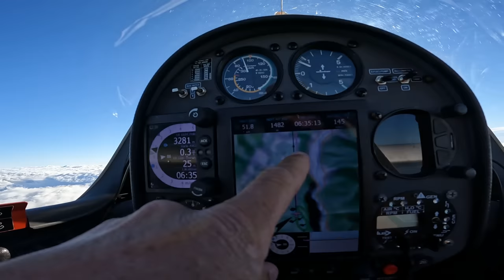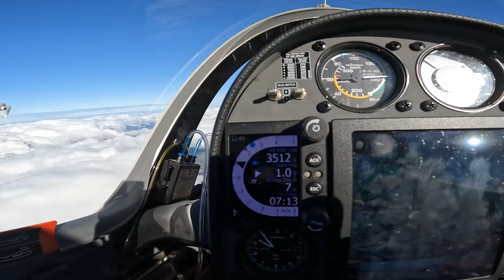Долет с атомной электростанции. Полет планера сквозь облачные лабиринты черного мистраля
Облака блокировали дорогу на домашний аэродром. Наш полет в долину Роны к атомной электростанции близ города Монтелимар стал стал не так прост как ожидалось. Пришлось возвращаться через бесконечные поля облаков, под пушистыми вершинками которых прятались острые скалы.
Нам удалось найти разрыв в облачности, набрать высоту в волновом потоке и вернуться домой. Знания и умения - небесное топливо планера.
Камера Гоупро 10 не записала часть видео и звук, поэтому удалось смонтировать не все и часть без звука. Однако настроение полета передано верно :)

Игорь Волков.